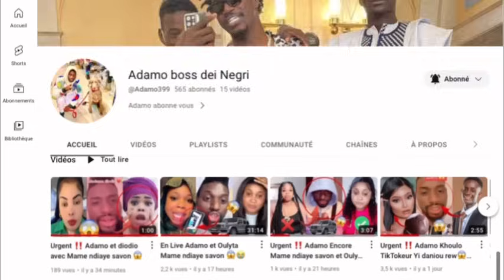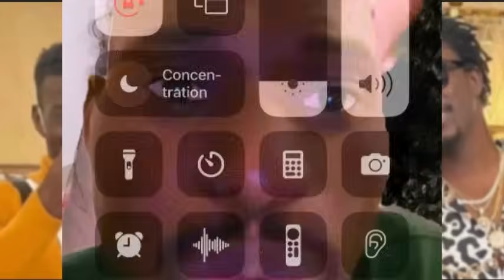En Live Adamo : Attaque Rox dof la Mame Ndiaye savon Ak Mia Guisse niou la guen😱😱